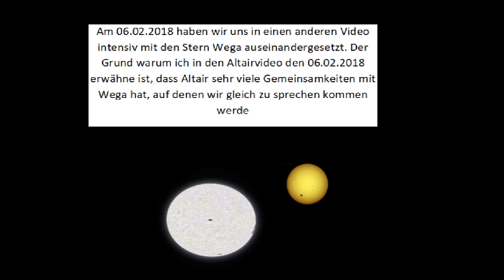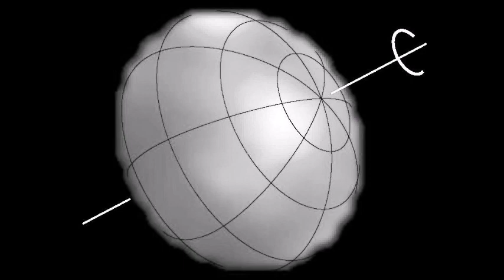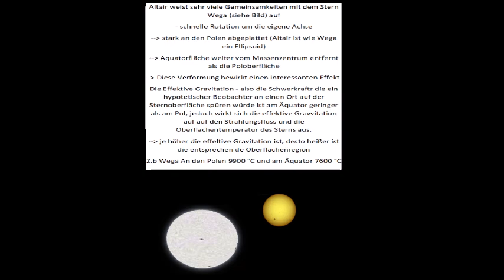Altair - ein Stern des Sommerdreiecks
Im heutigen Video beschäftigen wir uns mit den hellsten Stern des Sternbild Adlers.
Es handelt sich wie bei Wega und Deneb um einen Stern des Sommerdreiecks.
Wir werden feststellen, dass Altair vieles mit Wega gemeinsam hat.
Wenn es euch gefallen hat, dann lasst ein Like oder Abo da.